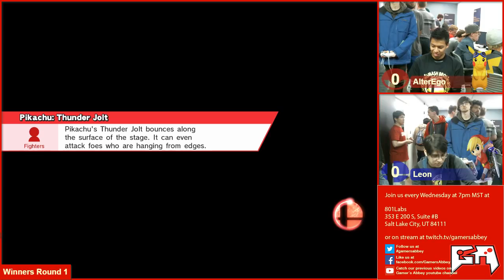[2016-03-30] Salt Lake Labs Weekly - Wii U - Alter Ego vs Leon WR1